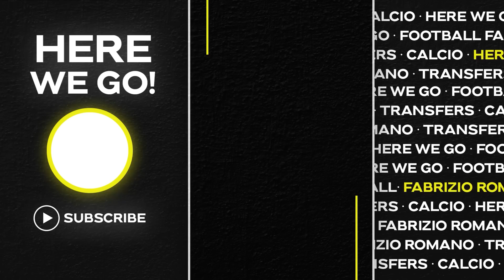🚨 MAN UTD: DEST TRUTH! ONE DEAL DONE, OSIMHEN, ASENSIO, DE JONG, DALOT…